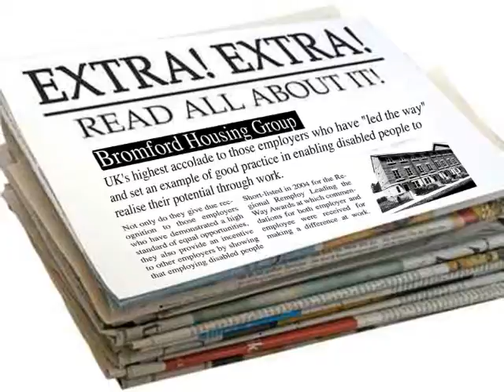Montagnes Sanglantes. Álvaro Sanz Lázaro. FR201. UKy